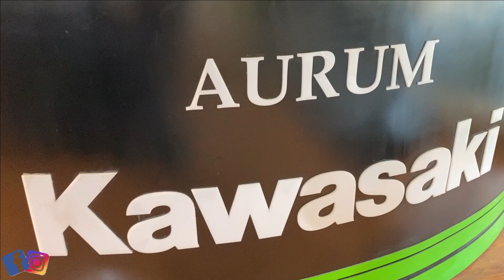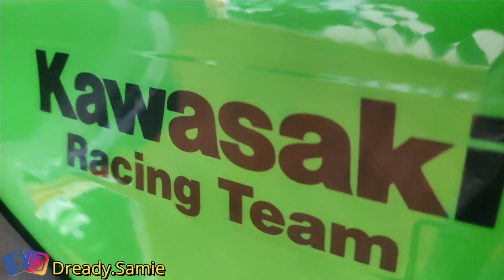Taking Delivery Another Dream | Kawasaki Ninja 300 | Toy Added | BS6 2022 Delhi |@ninja_paji2312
Taking Delivery Another Dream | Kawasaki Ninja 300 | Toy Added | BS6 2022 Delhi | @Ninja_Paji

Stay Strong Never Give Up 🔥